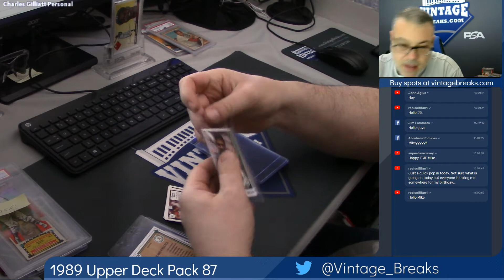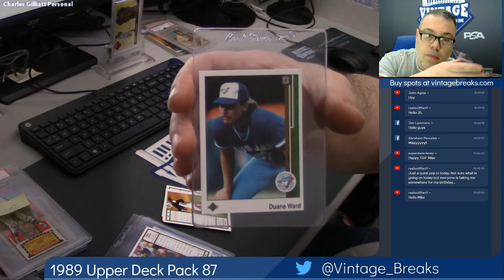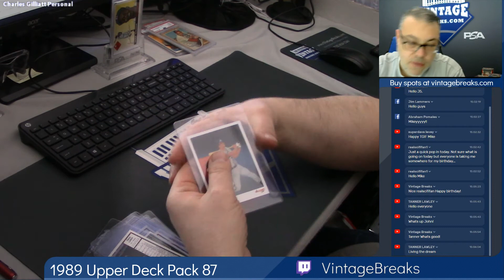04-26-19 1989 Upper Deck Pack 87 Break Opening Video